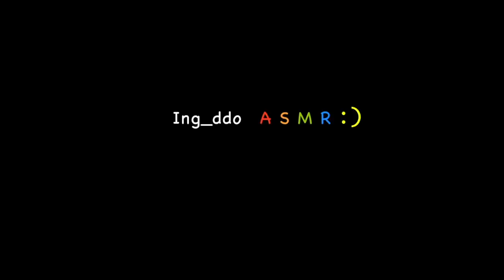ASMR) sea cucumber, spoon warm 해삼,개불 리얼사운드 먹방 mukbang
오늘은 해삼과,개불을 먹어보았습니다 :)

금요일 업로드를 사정으로 오늘 하게 되었습니다!ㅠㅠ

Today I ate Aloe sponaria :0

There's still a lot to be lacking, but i'm going to show you
that it's growing *3*~